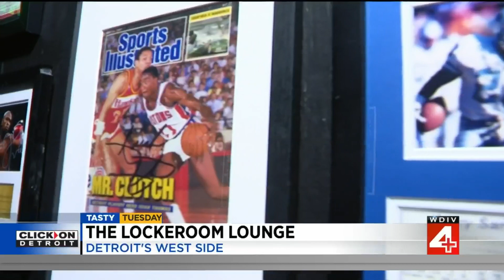Tasty Tuesday: Detroit’s historic Lockeroom Lounge cooks up elevated staples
This Tasty Tuesday, we're featuring the Lockeroom Lounge in Detroit, where serving is their favorite sport. The historic sports bar features staples you'd expect, but some with an elevated twist.